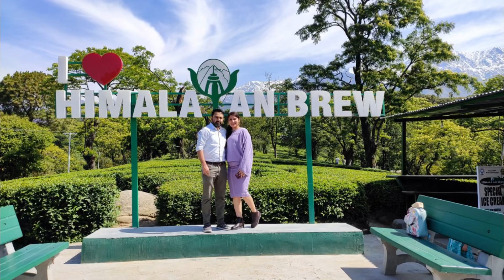War memorial and tea garden in Dharamshala/Mcleonganj best places to visit/part6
Hello friends I m going to share in dis video about war memorial and tea garden